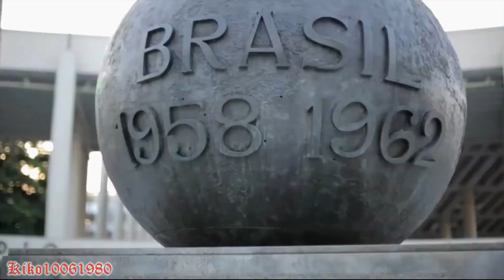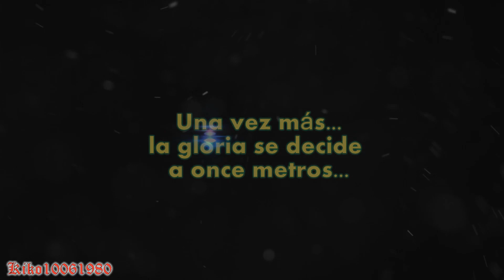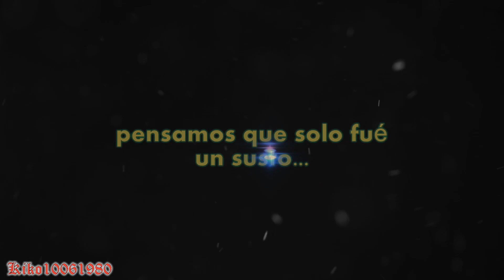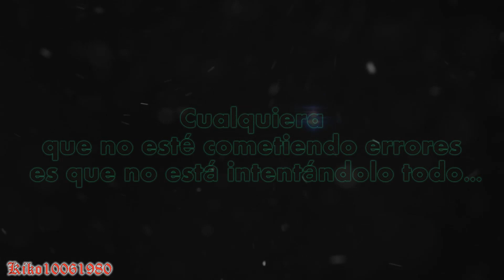Seleccion Española los mejores momentos ( 8 de 8 )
El camino de nuestra selección española de fútbol en la copa confederaciones... un año antes para el Mundial 2014 en Brasil.
Los MEJORES MOMENTOS y TODOS los GOLES